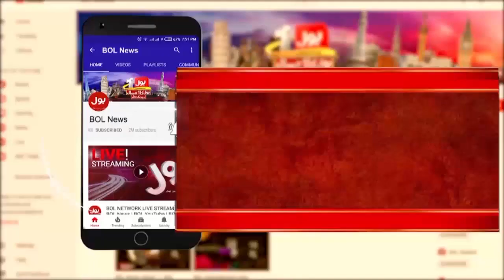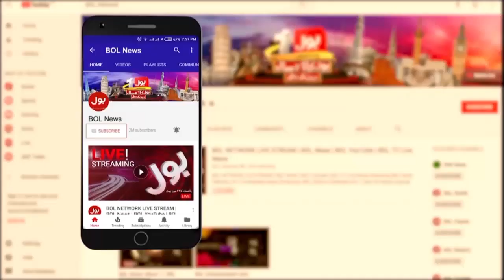Sardar Yar Muhammad Rind Sudden Resignation | Shah Mehmood Qureshi Revelations | Bus Bohat Ho Gaya